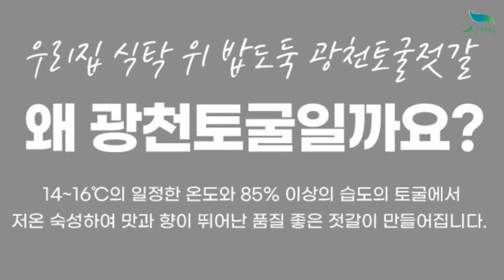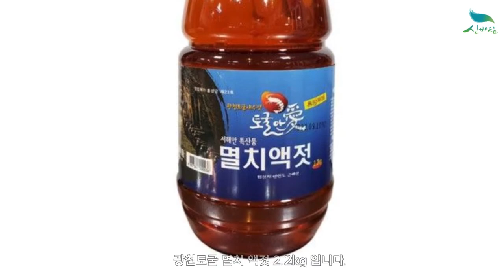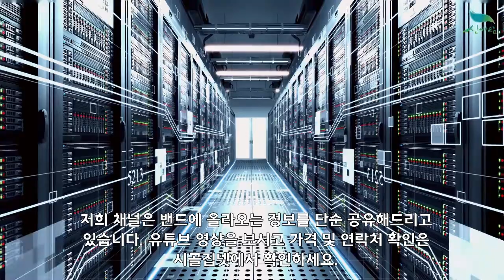[신바람농업네트워크 수산물 코너 010 7135 5930] 광천토굴 멸치 액젓 2.2kg 판매합니다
광천토굴 멸치 액젓 2.2kg
판매가격 : 15000원 무료배송